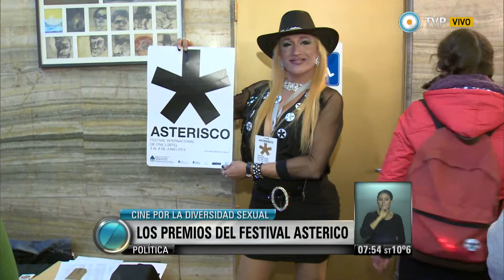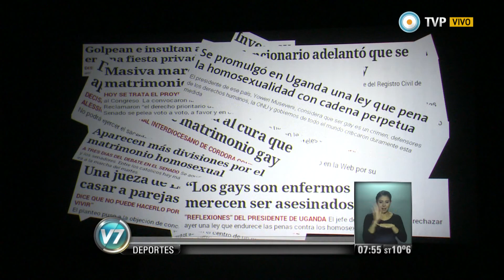Visión 7 - Los premios del Festival Asterisco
Ceremonia de premiación del Festival Asterisco que reivindica la diversidad sexual. La mexicana "Quebranto" ganó la competencia internacional. Emitido por Visión 7, noticiero de la TV Pública argentina, el lunes 9 de junio de 2014.